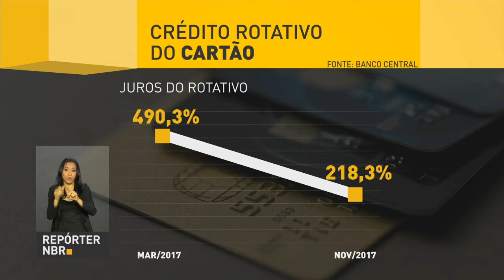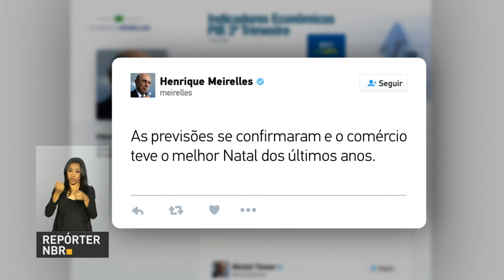BOLETIM REPÓRTER NBR 9h - 27 de dezembro de 2017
REPÓRTER NBR 9h - 27.12.17: O presidente Michel Temer assinou medida provisória que libera o saque das contas PIS/PASEP para trabalhadores, homens e mulheres, com 60 anos. Antes, o saque era permitido para mulheres com 62 e homens com 65. O calendário de saques será organizado pela Caixa Econômica Federal, para os cotistas do PIS, e pelo Banco do Brasil, no caso do PASEP.  E você também conferiu: Novas regras estabelecidas pelo Banco Central, em 2017, fizeram os  juros do rotativo do cartão de crédito cair mais que pela metade, nos últimos nove meses.